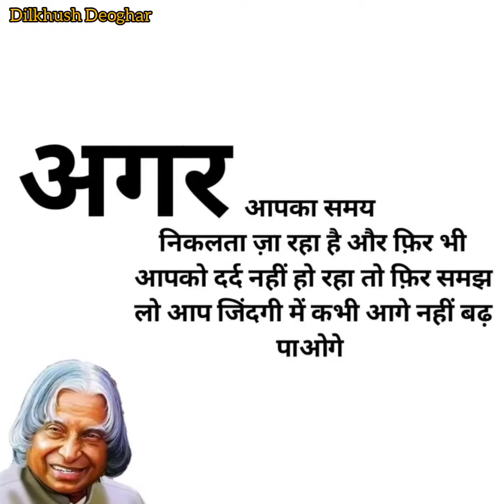Best Study Motivation || Sub Inspector Motivational Video Song || UPSI Motivation Video